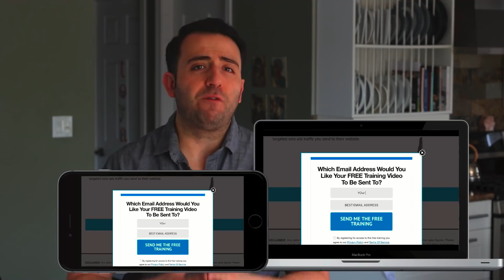Sell Website Traffic - Start A Website Traffic Agency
Get my FREE TRAINING now -

FREE TRAINING AVAILABLE…

I’d like to show you how I built one of the most successful Solo Ad Agencies on the planet.

If you’ve been looking to get started selling solo ads, there are 2 core elements you need to know. And In this FREE TRAINING you will discover:

2 elements you need to have in place right now so you can ensure you are a successful seller from the start.
2. A good mentor to show you and guide you on how to setup a profitable solo ads business.

The good news is I would like to give you both!

If you click the link below you can instantly access the free training on: “2 Core Elements To Building Your Profitable Solo Ads Business.”

This training outlines for you exactly how I built my own profitable Solo Ads Agency.

I will be COMPLETELY TRANSPARENT with you, I am not saying you are going to make millions of dollars here..

… when you see ads like that, 99.99% of the time it’s just not true, but you know that already right?

It’s too easy to slap an ad online and just say whatever you want - so I want to make sure you realize I’m different and that's not what this is about...

You will learn A TON about building your own solo ads business from this training (which again is completely FREE) and I would love to help you build your business and be your mentor.

If you’re ready to stop chasing easy money and start doing something that actually works and learn it from someone who’s actually successful - then we’re lucky we found one another.

Go ahead and click the link, get my training for FREE and take note of the BONUS BLUEPRINT diagram I drew out for you to help you get started right now.

I’ve had students literally go through this training and get started in less than 24 hours… so let’s get you started.

I appreciate you taking the time to read this message from me and I look forward to helping you learn how to do what I do…

- Michael Bashi